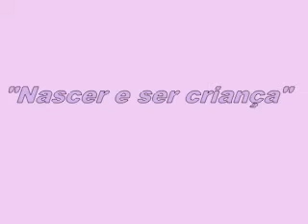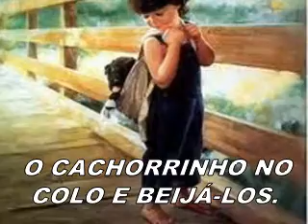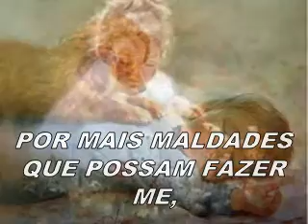Nascer e ser criança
Jogo do amor